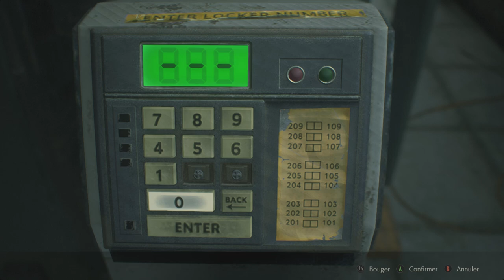RESIDENT EVIL 2 suite 3 Fr